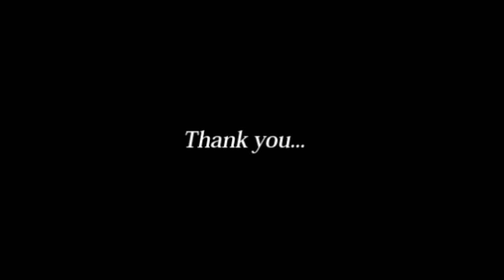Fruit of the property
I make coloring videos with fun for kids and children.These videos are educational for children and kids.I want to teach children how to coloring and drawing. If you watch us you will learn colors with coloring pages in coloring book.I are sure you also learn how to drawing with colorful markers.Our videos about how to draw, how to coloring, colouring, paint, coloring pages, coloring book, learn color and so on.